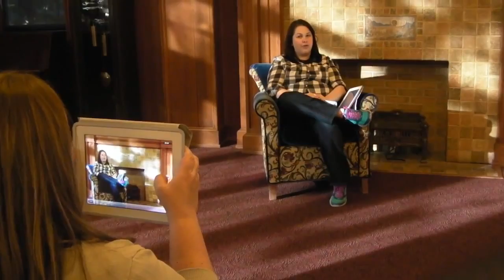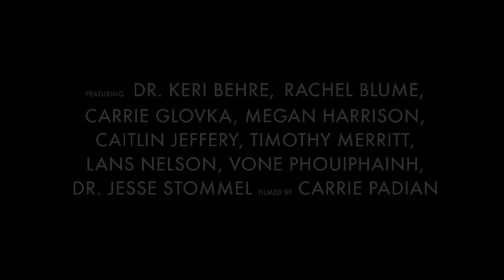A Hybrid Digital Studies Program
Video shot by the students in the hybrid degree Digital Studies program I launched in Portland, OR.